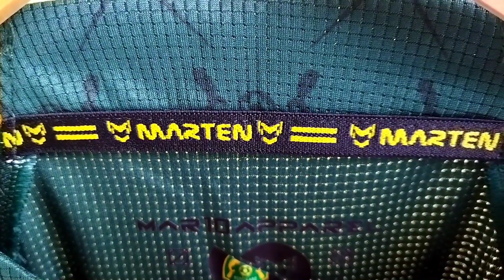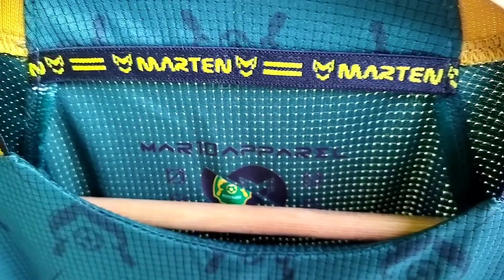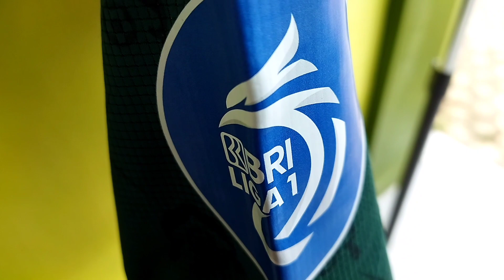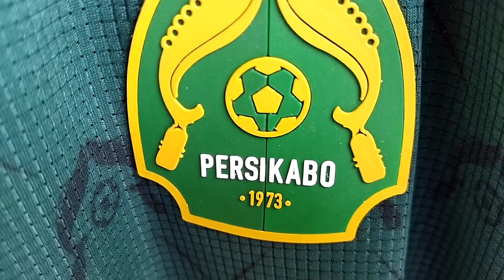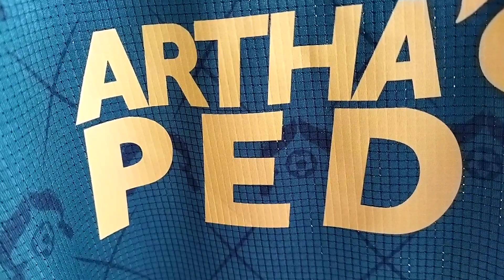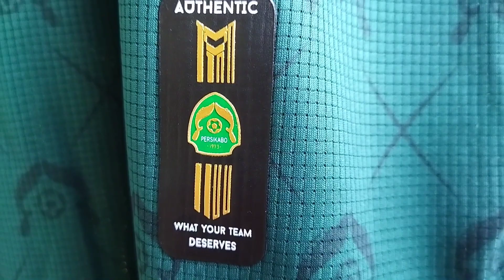Logo Persikabo Tidak Utuh???- Jersey Persikabo Berubah Sponsor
Jersey Persikabo yang dipakai dalam mengarungi kerasnya Liga 1 musim 2023/2024 kali ini dibuat oleh Mar10 Apparel, yang merupakan milik mantan Pemain Asing di Liga Indonesia. Bahan yang digunakan berbentuk kotak kotak yang menurut saya sudah banyak dipakai di custom jersey lokal. Sponsor bagian depan juga sudah mengalami koreksi menjadi Artha Graha Peduli. Harapannya kedepan Mar10 dan Persikabo mampu membuat Jersey yang lebih Inovatif lagi.